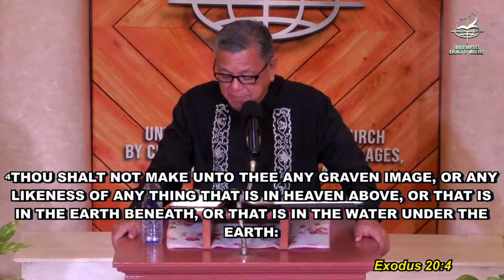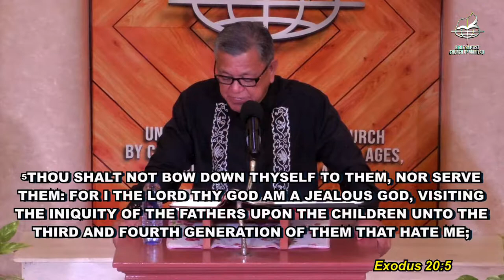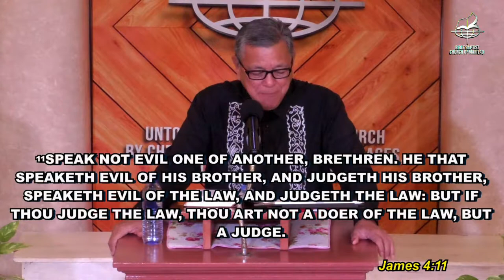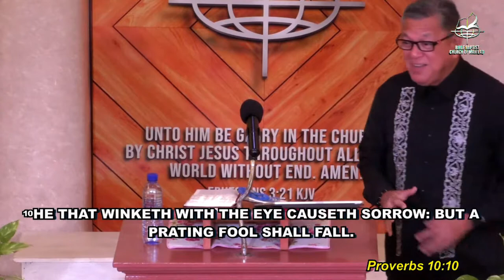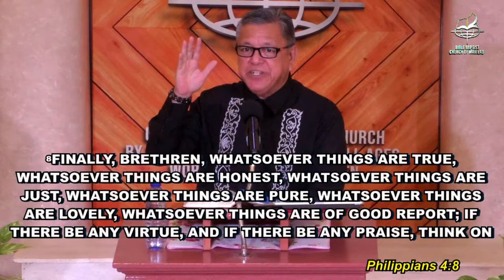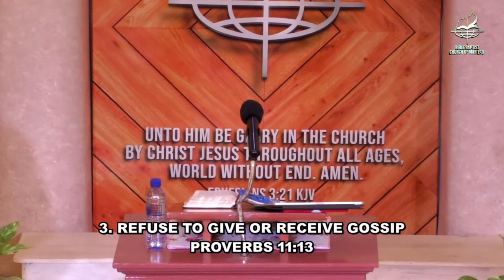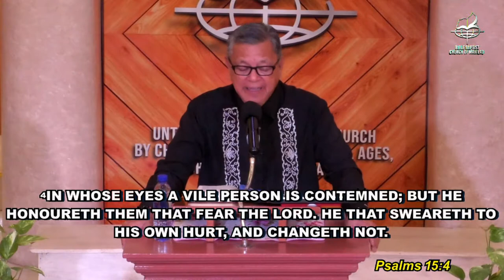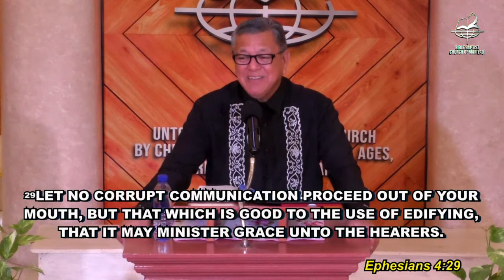HOW TO BE RESPECTED BY OTHERS - Pastor Ricardo "Butch" Garcia